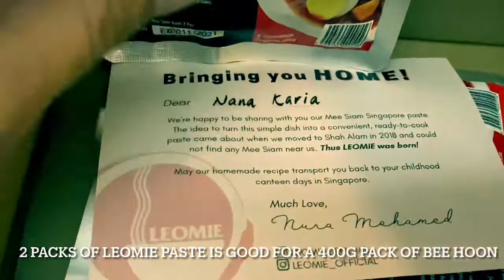Cooking Mee Siam with Leomie Paste by Nana Karia